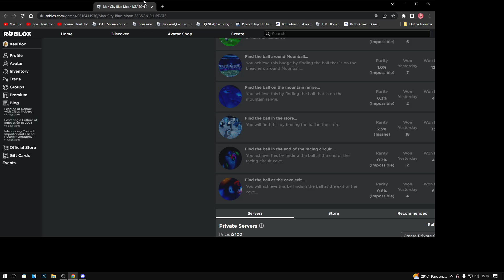ITEM GRÁTIS! COMO PEGAR a ASA AZUL GRÁTIS! ROBLOX (MAN CITY)